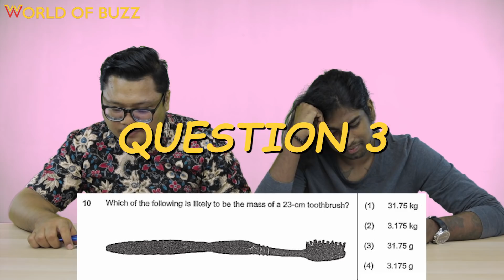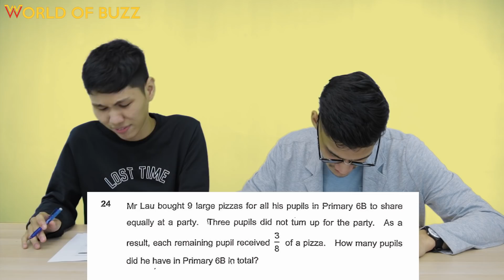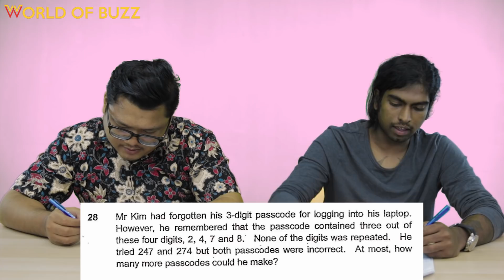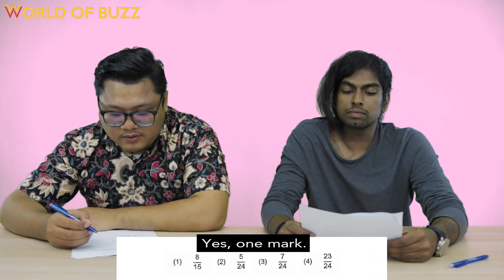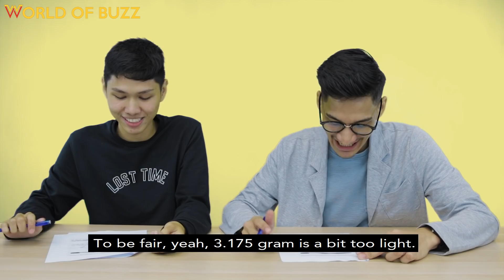Malaysians Try Singaporean Primary 6 Maths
What were your maths results back in school? 🤣